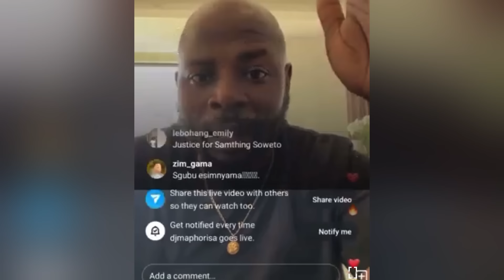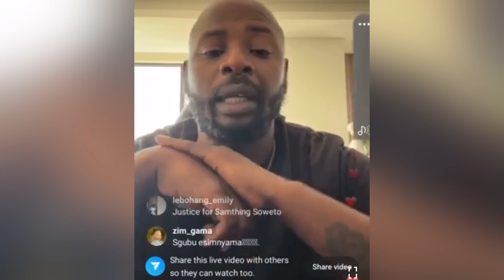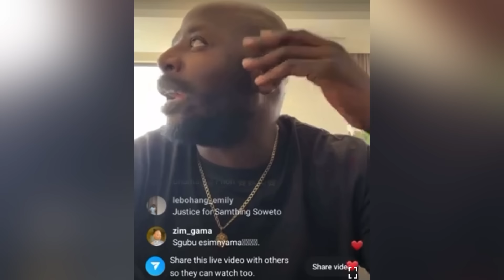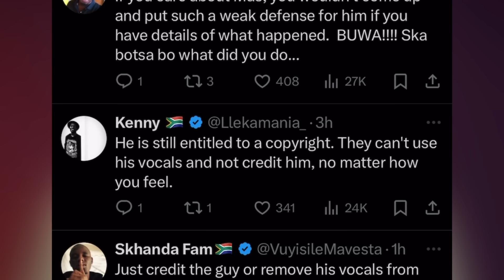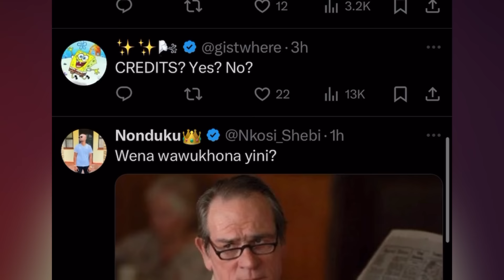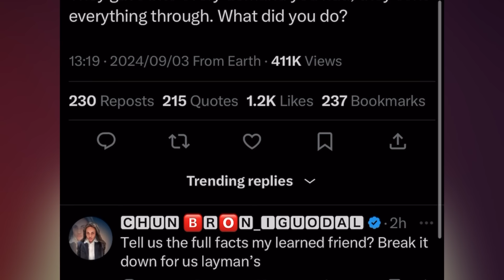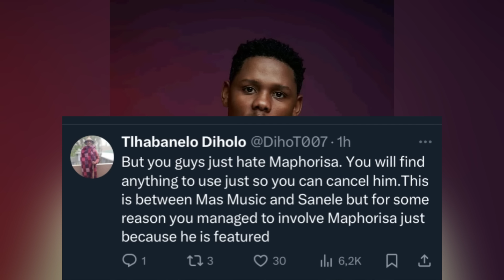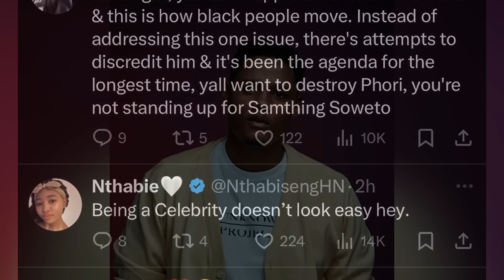Dj Maphorisa makes shocking revelations about how difficult it has been working with Samthing Soweto